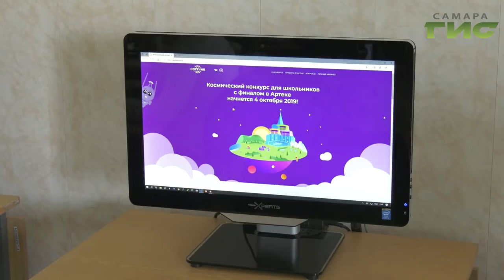Юные гении под присмотром опытных ученых. 5 самарских школ вошли в список РАН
Российская академия наук взяла себе  под патронаж   108 школ  в 32 регионах страны.  Главная цель проекта-  поддержать одаренных детей. Огромная работа запланирована как с самими школьниками, так и с учителями . Базовые школы РАН оснастят необходимым оборудованием и лабораториями.  Всего таких школ в Самаре- 5. В одной из них побывала Мария Левина.